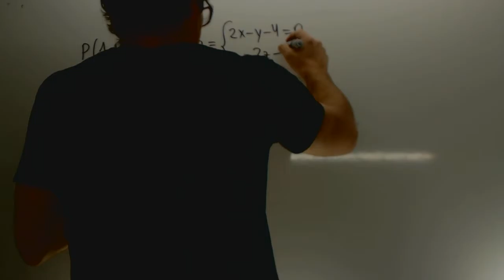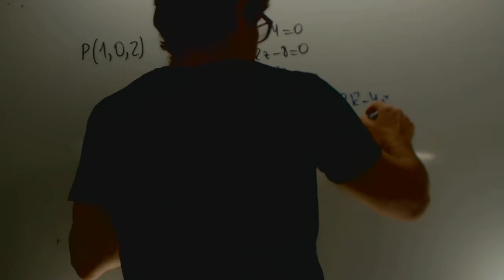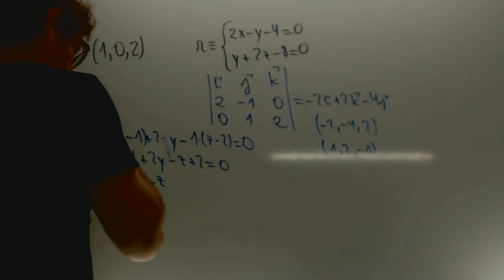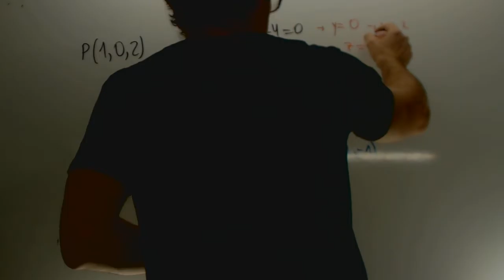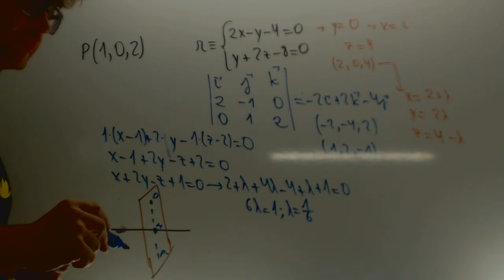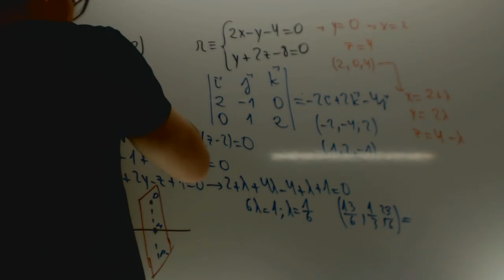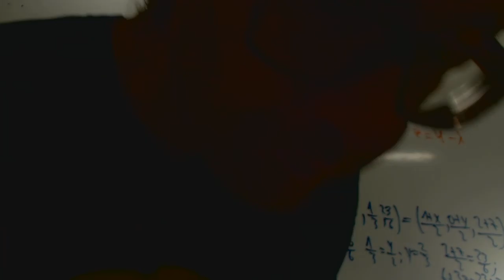Punto simetrico respecto a una recta Selectividad Andalucia Academia Usero Estepona